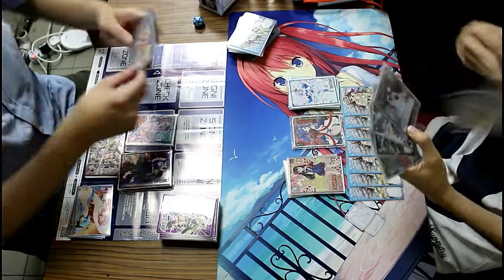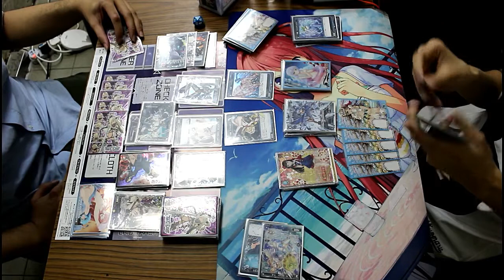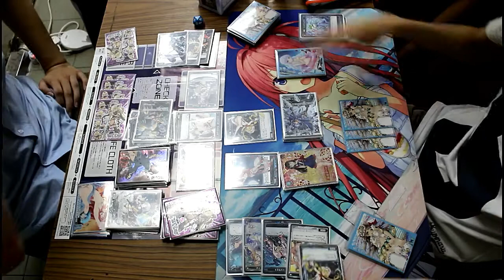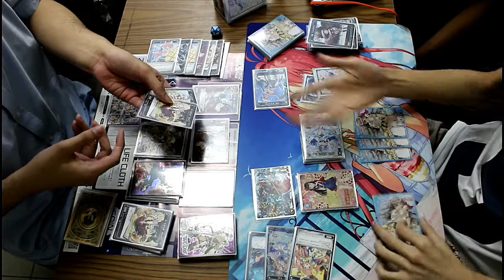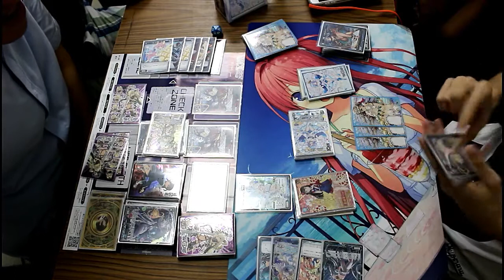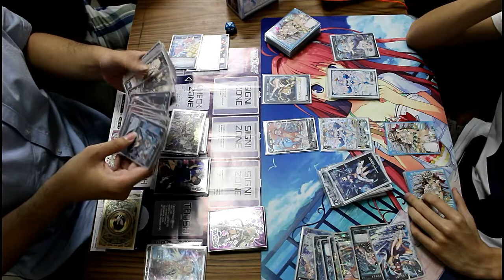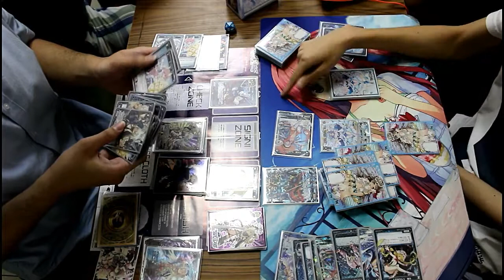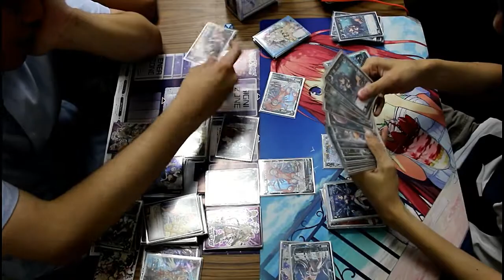SG WIXOSS PARTY (決勝) 08/04/2017 ウィクロス-【対戦動画】白亜の鍵主ウルトゥム vs アロス・ピルルクN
08/04/2017 Wixoss Party.

TTZ Trading, Hougang Central 806 #01-148, Singapore 530806
(Location)

Jun Ping (Ultum Chalk) vs Jordan (Allos Piruluk N)

(決勝 – Final)

Finals for 08/04/2017 Wixoss Party